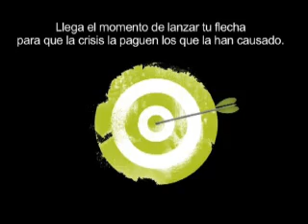Intermón Oxfam - Resumen 2010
¿Quieres ver todo lo que hemos hecho en 2010 y lo que te proponemos para este año?
Arrancamos 2010 pidiendo al presidente del Gobierno español que se comprometiese en la lucha contra la pobreza. Ahora, queremos conseguir que se aplique una tasa sobre las transacciones financieras: la Tasa Robin Hood.